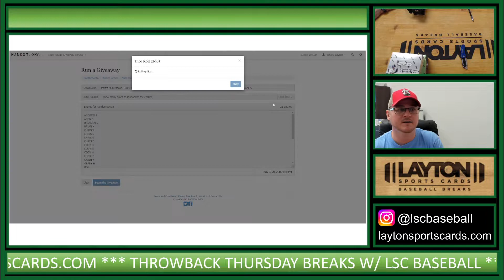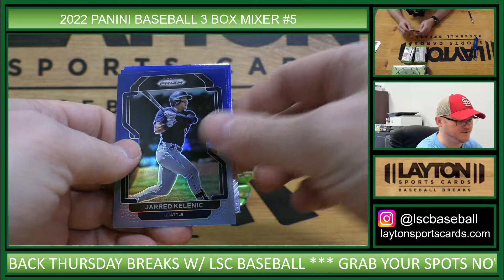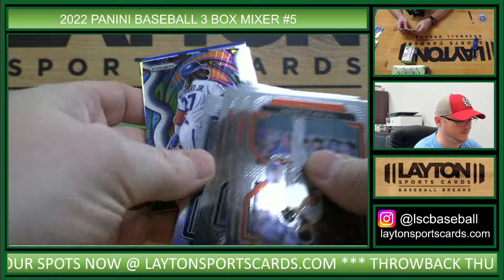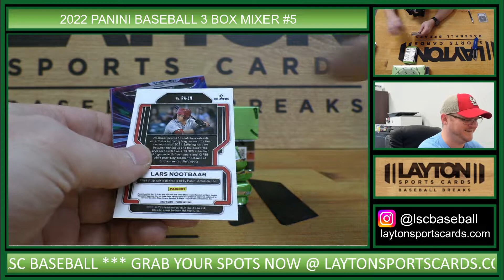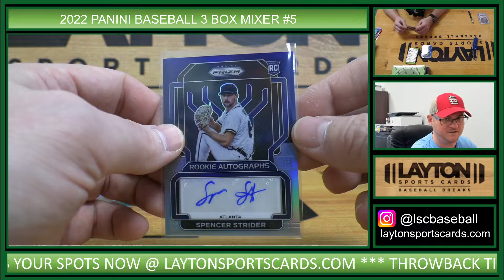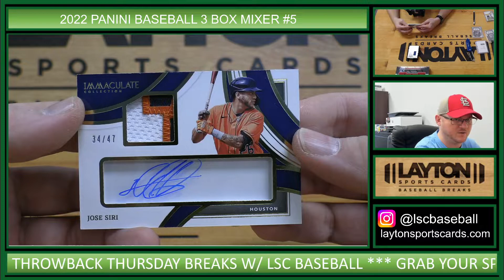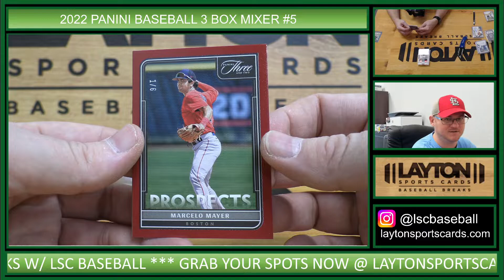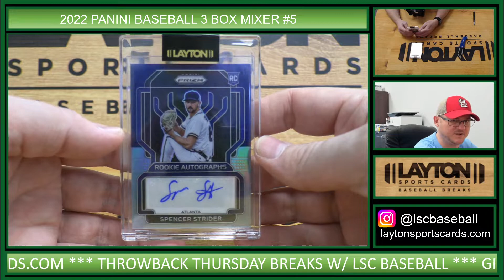2022 Panini Three and Two 1st Off the Line, Immaculate Hobby & Prizm Hobby 3 Box MLB Mixer #5